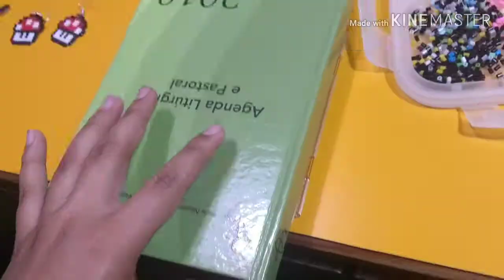Ensinando fazer Perler beads. Amigos, Hostel, Capuccino caseiro. Chega aí!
Eu compro meus perler na MityStore.
Segue aqui o Instagram deles e aproveita o descontão para quem quiser começar fazer seus próprios brincos e chaveiros
Combo com a peg grande + pinça + papel + 12 cores ... Tudo por apenas $84,00
E você ainda pode pagar pelo mercado livre e QR.
Aproveita e segue lá o meu Instagram @thalu_silva_
Sempre que possível, vou mostrar novas coisas que fiz com o perler beads.
Nesse vídeo também apresento meus 2 amigos mineiros que fizeram a alegria aqui no café hostel, e desejo que logo logo possamos nos topar por aí.
Valeu ...beijos.